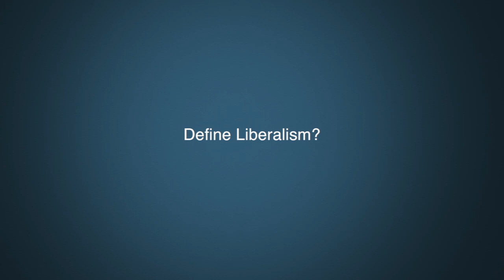Dr. Ruth Sandwell Question 5 - Liberalism.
Define Liberalism.